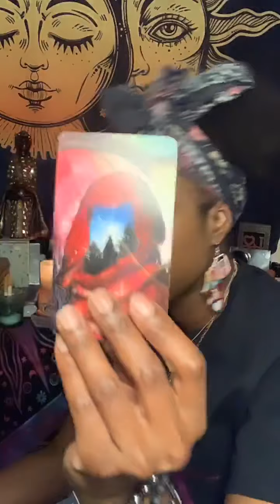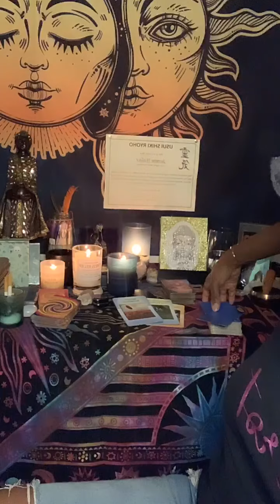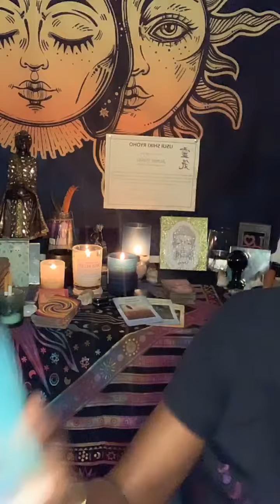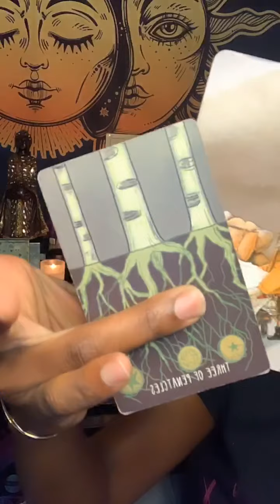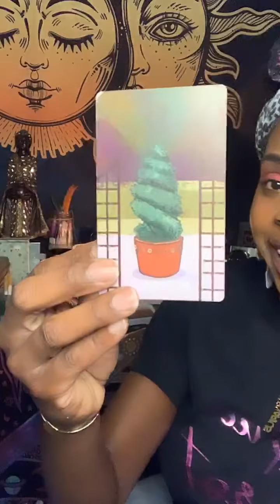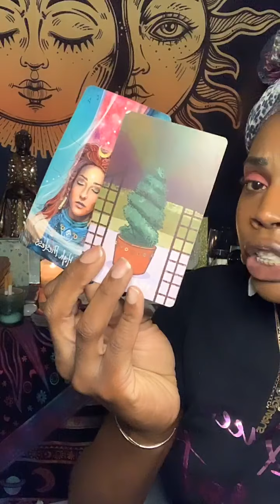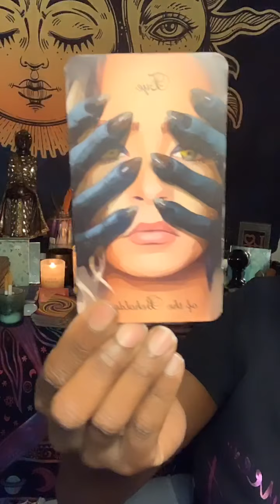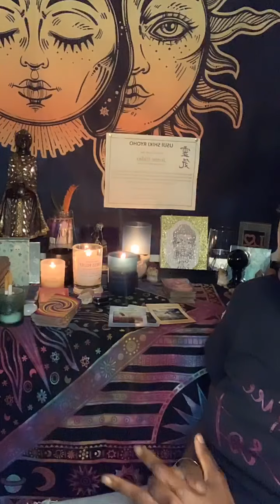Scorpio ♏️ mid May| OKAY NOW ARE YALL TYNA MOVE AWAY FROM THE SAAAME PERSON❤️🤨🧐 💔💔💔